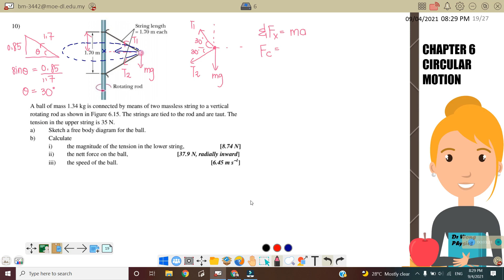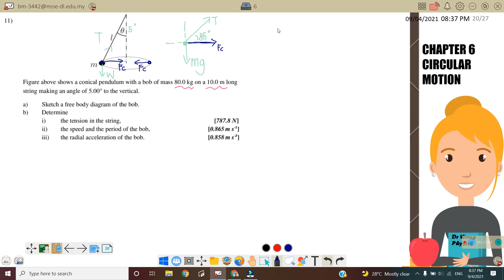5.2d: PENDULUM IN CIRCULAR MOTION || SP015 || PHYSICS || MATRICULATION